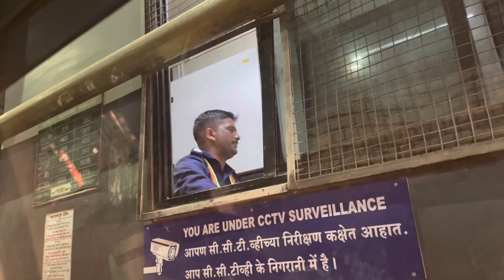आई एकवीरा पालखी सोहला २०२३ vlog | pankaj bhoir vlog